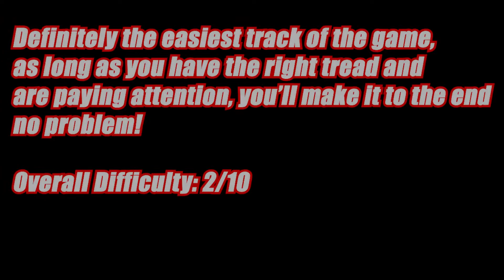Project Nitrox Swamp Realm 100% (No Commentary + Tips!!!)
Hope Y’all enjoyed! Glad that all of yall came to see this video.

Join the Community! If you wanna join the rest of the SpoilerBoiz, I got a DISCORD down here!

REMINDER: IF I REACH 5000 SUBS BY THE END OF THE YEAR I WILL SHAVE MY HEAD ON NEW YEARS

Love Y’all!